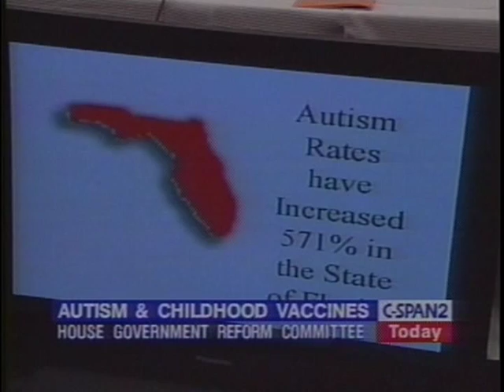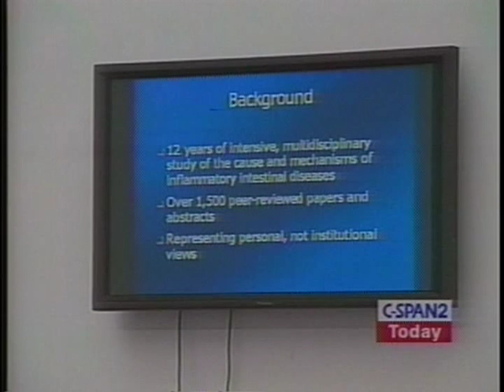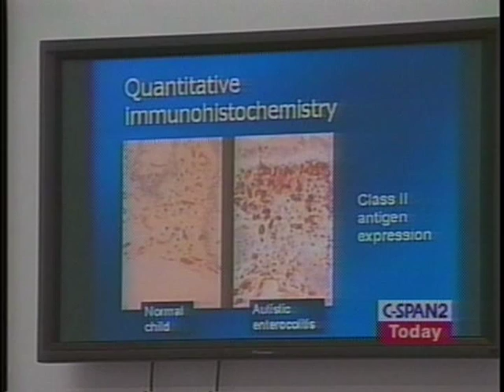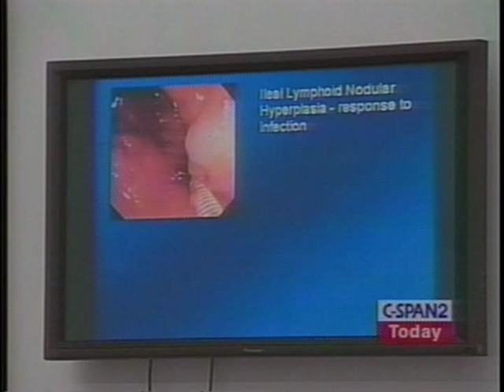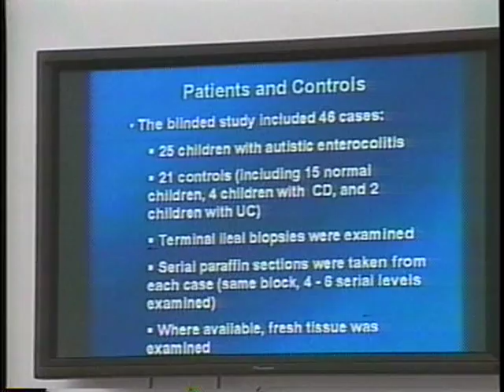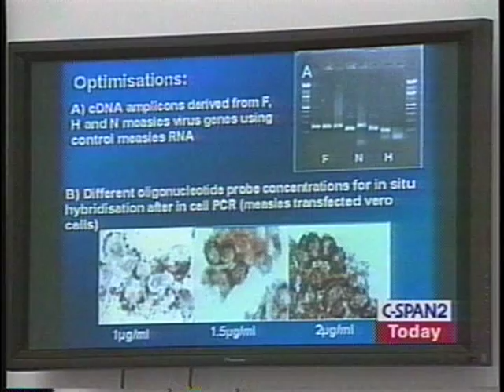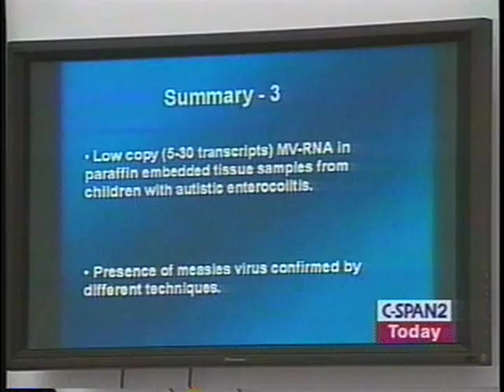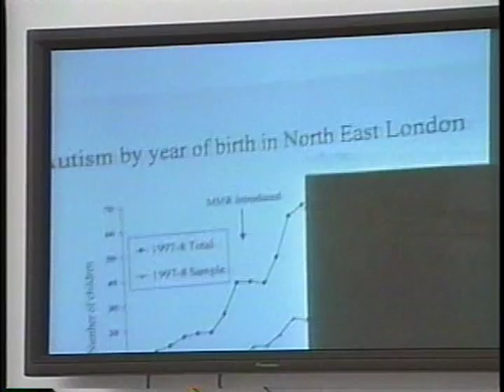Autism and Childhood Vaccines (Part 1)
Autism and Childhood Vaccines (Part 1) - House Oversight Committee - 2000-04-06 - Product 156441-1-DVD - House Committee on Government Reform and Oversight. Witnesses testified about a theory that routine vaccinations may cause autism in a growing number of children. Parents spoke about their experiences with their own autistic children. Medical experts and researchers then testified about the scientific evidence of a link between vaccines and autism, often disagreeing on whether a causal link existed. Filmed by C-SPAN. Non-commercial use only.